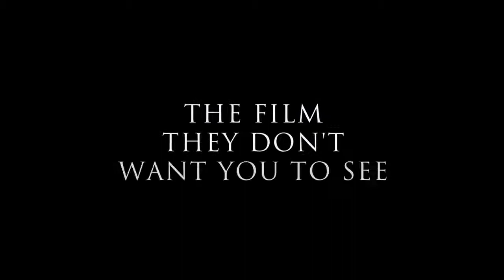Unfreedom | Dark Frames | Raj Amit Kumar